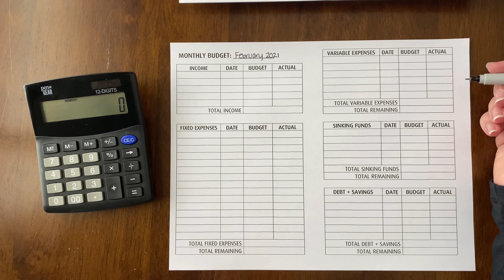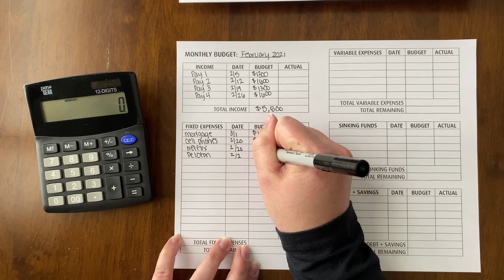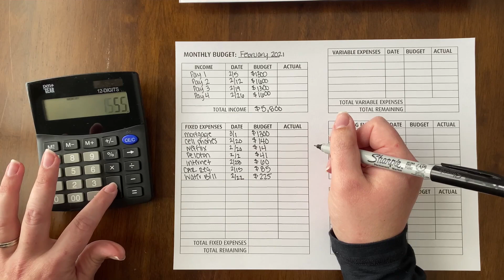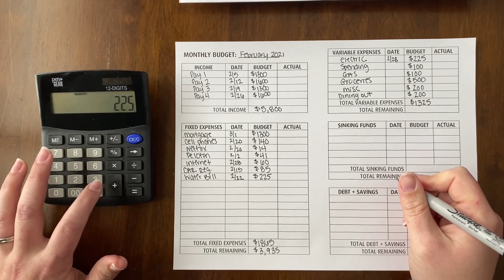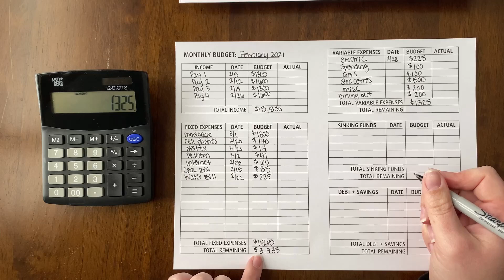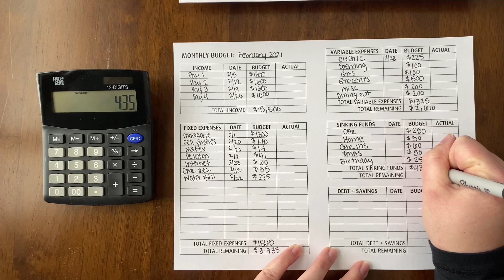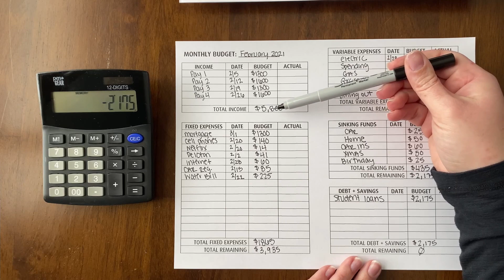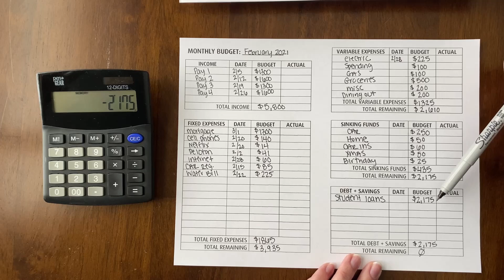February 2021 Budget With Me | 6 Figure Student Loan Debt, Real Number Budget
Check out my Etsy for some fun and modern budget printables!

**M1 Finance is offering $30 free when you set up and fund your account. I have loved using M1 for investing!

Get a free stock - sign up and join Robinhood using my

Frequently requested links:
Overhead tripod
Favorite pens
Office chair

Faux Peloton setup:
Sunny bike
Bike mat
Cadence monitor
Bike seat cover
iPad/phone mount
Clip in pedals
Clip in shoes(my favorites)

Please note: I am not a finance professional and just want to share my journey openly and honestly. This is only my experience and not intended to give financial or legal advice.